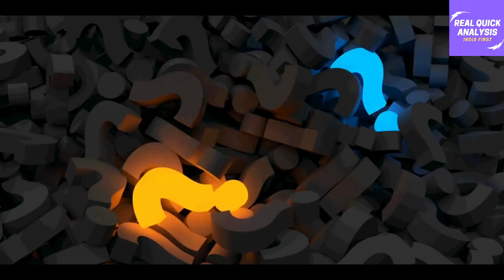Well Done India Army - We are Proud of You🔥💪👊🔥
यदि आप हमें प्रोत्साहित और सपोर्ट करना चाहें, तो आप PayTM, Google Pay, Phone Pe नंबर - पर हमें डोनेट (any amount) कर सकते हैं. Thank You!!

If you want to support & encourage our creative work, please donate (any amount) on PayTM, Google Pay, Phone Pe number- . Thank You!!

कृपया हमारे संरक्षक (Patron) बनकर हमें सपोर्ट कीजिये. साथ ही आप हमें टॉपिक्स सजेस्ट कर सकते हैं. चुनिंदा टॉपिक्स पर हम स्पेशल वीडियो बनायेगे. Patron बनने के लिए इस लिंक पर क्लिक करें।

Congratulations, you are today's lucky winner.😊👊👊😊
Please watch today's video.

real quick info latest,real quick info,real quick analysis,rqi latest,trending now in india,trending news in india,study iq latest video,study iq latest current affairs,real quick info hindi,